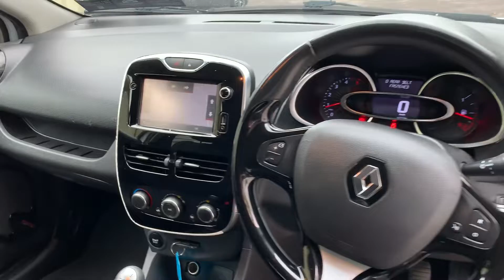14 October 2022